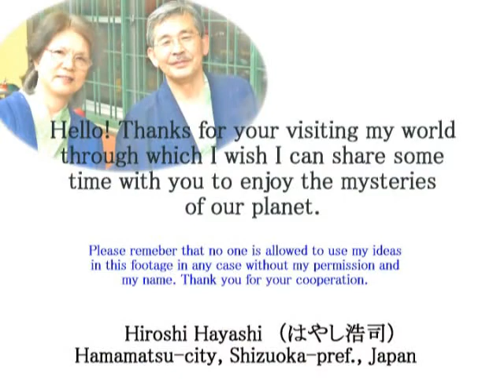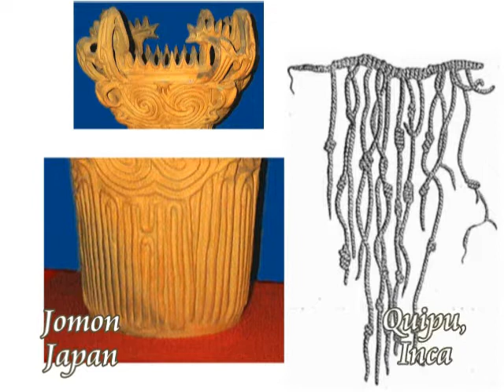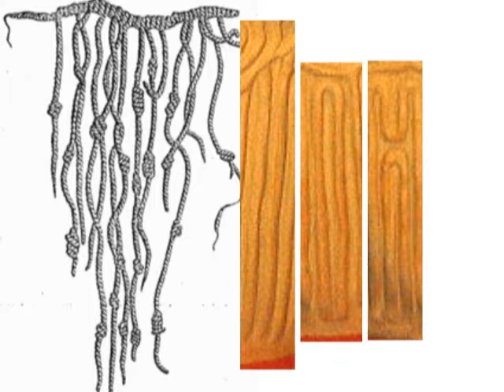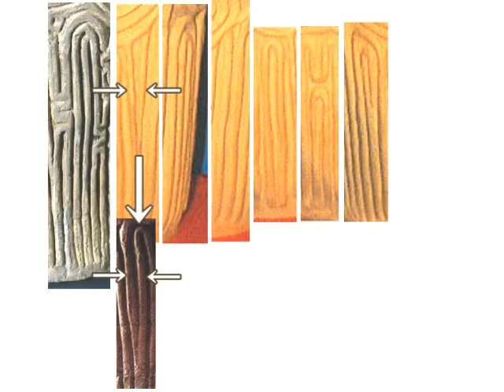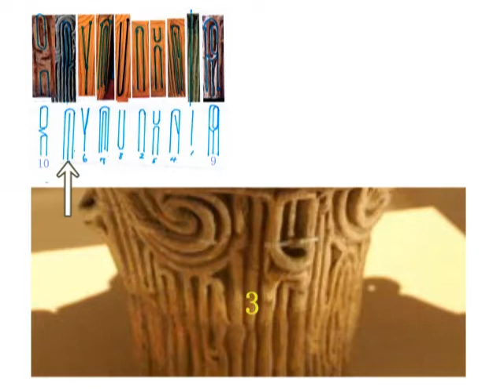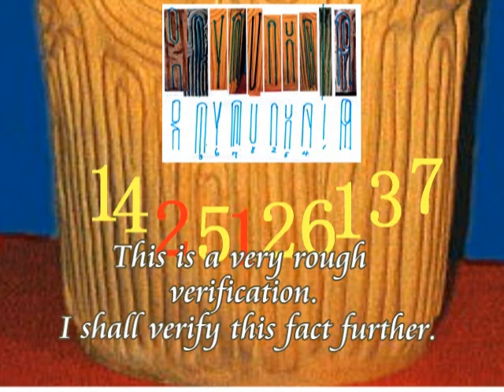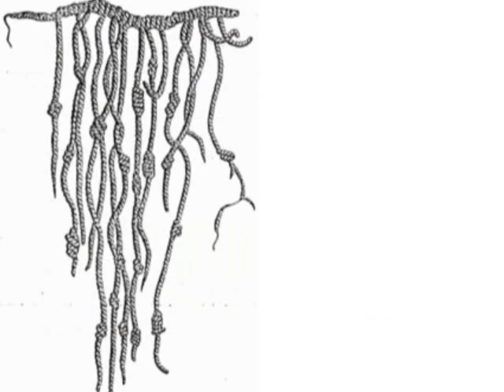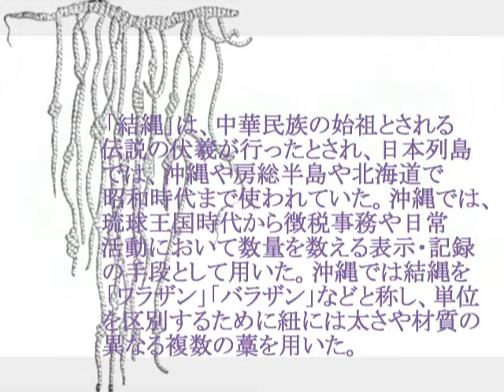2718【T】 Jomon Letter, Ancient Bar Code Theory縄文文字・古代日本のバーコード説by Hiroshi Hayashi, Japan